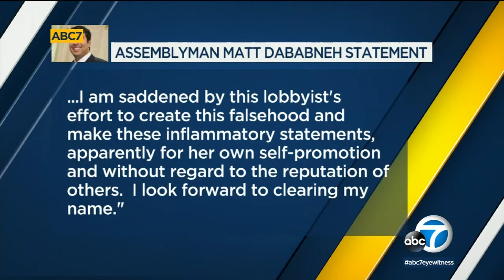San Fernando Valley assemblyman accused of sexual misconduct | ABC7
A lobbyist from the California State Capitol on Monday named a state assemblyman of the San Fernando Valley who she says sexually assaulted her.